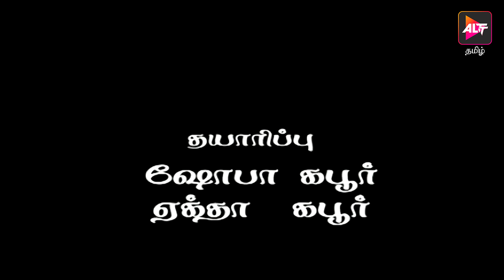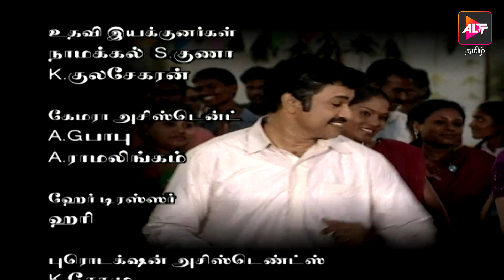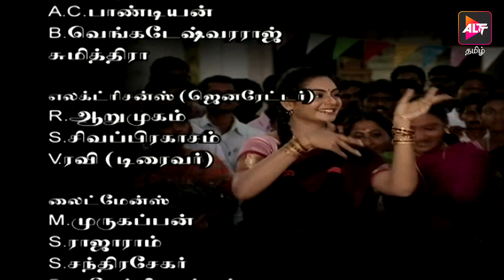Full Episode - Kanmaneeya | Episode 24 | Dubbed In Tamil | Watch now | Altt Tamil